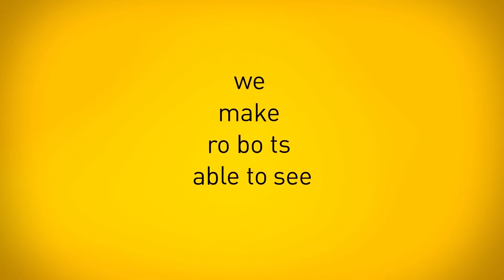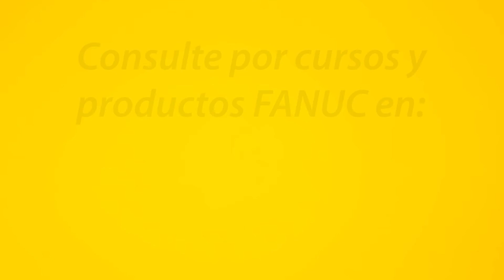Vision 2D, 2D ADV & 3DL